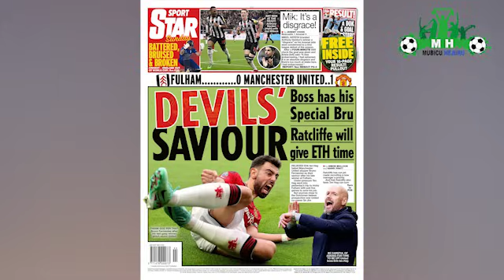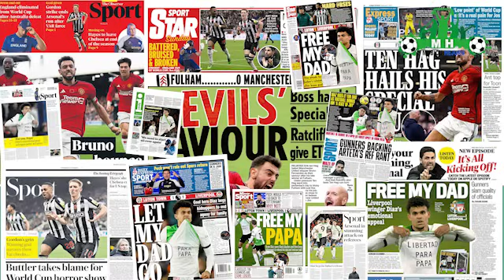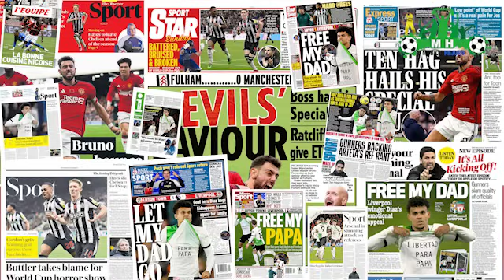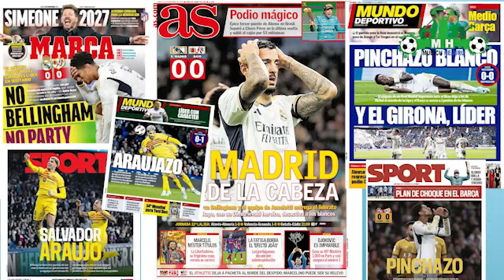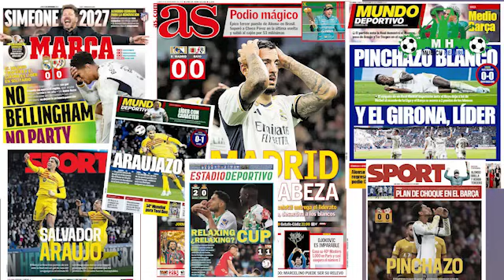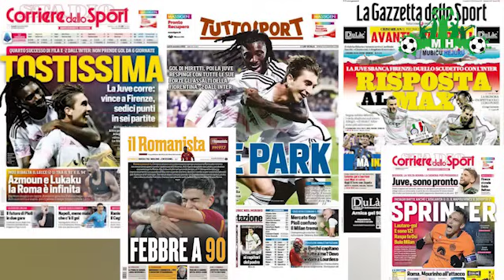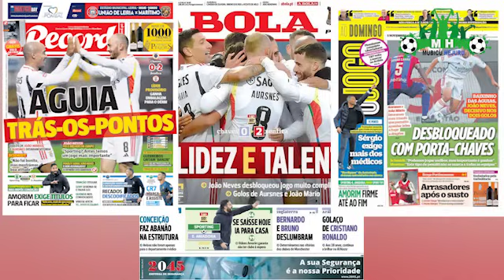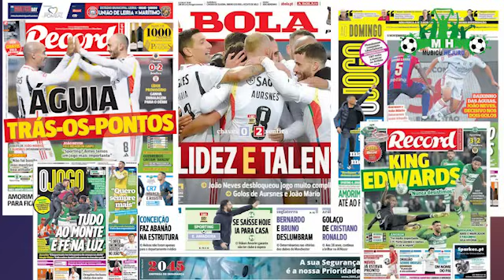Guido na Barbosa muri Man UTD/Wirtz muri Liverpool/Gittens muri Chelsea/Arteta na Arsenal barakaye!!